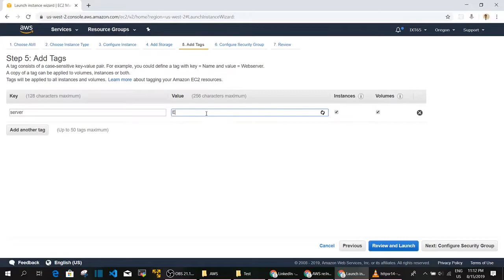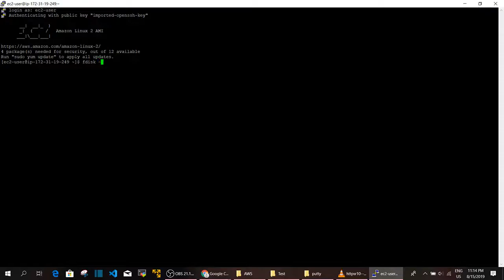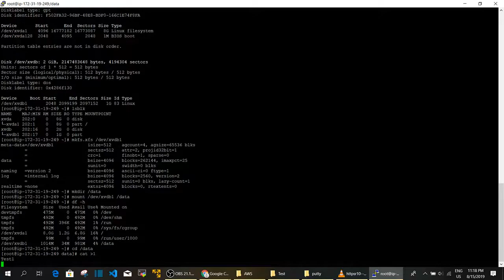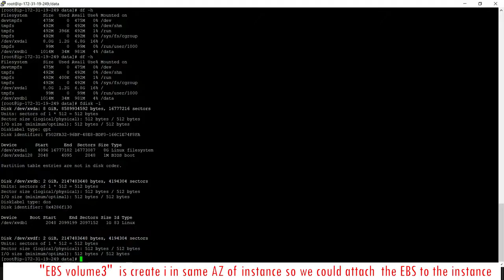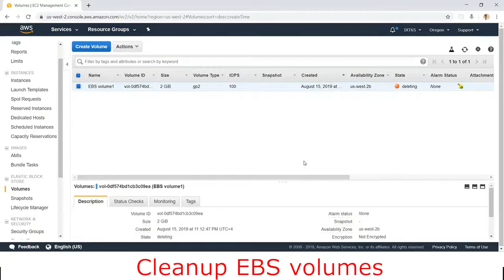Step by step process to use EBS volumes with EC2 Instance